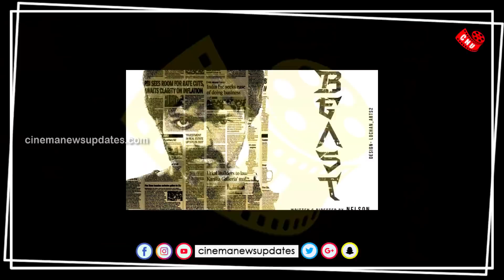Beast Second Single Promo – Vijay Mass Intro Song – Beast 2nd Track Official Announcement – Nelson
Beast Second Single Promo – Vijay Mass Intro Song – Beast 2nd Track Official Announcement – Nelson – Beast Update Today – Beast 2nd Song Official Update – Vijay Sung Beast New Song – Vijay Aniruth Nelson New Promo Video – Beast Title Track – Beast Theme Music

            [THIS CHANNEL DOESN'T SUPPORT PIRACY]
                [YOU CAN FOLLOW US ON]